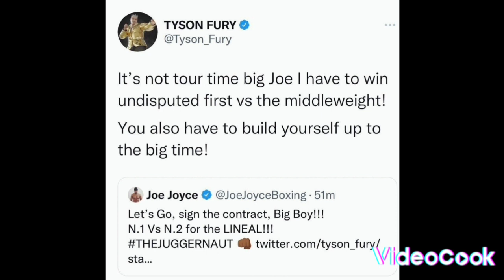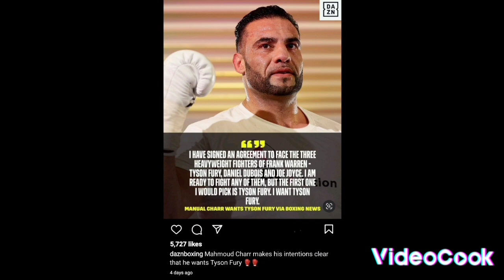Tyson Fury chooses to fight this embarrassment 😳 of a fighter for the WBC Title Manuel Charr🤡🤡🤡🤡💩💩💩💩